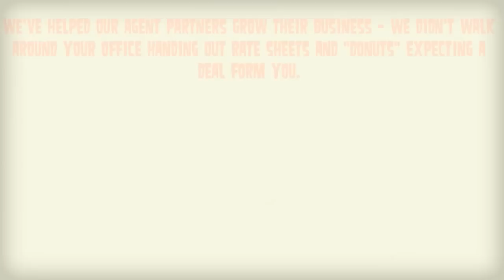Hey Agent Partners You need to watch this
Aside from getting docs to title 5-8 days early it's my teams job to build your business - let us help you take 2014 to the next level!  What have you got to lose?  I buy the coffee, all you have to do is show up at a local to you Starbucks!  Look forward to seeing you soon.